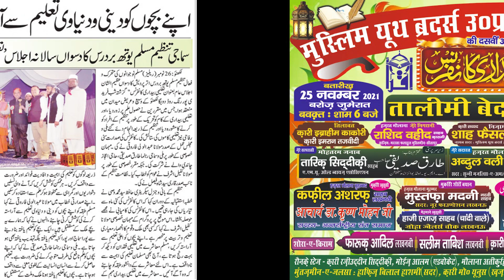New Naat | Arqam Tambauri | Faridipur dubagga | lucknow | Mushaira Media | 2022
Arqam Tambauri |
Faridipur dubagga |
lucknow |
Mushaira Media |
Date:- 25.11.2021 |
Mobile No.

Head Office.

Branch Office.